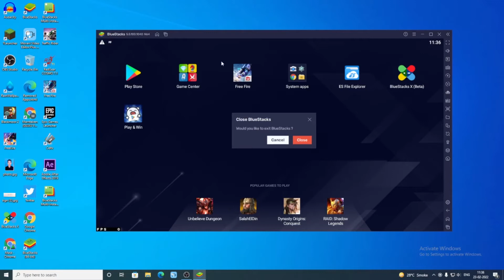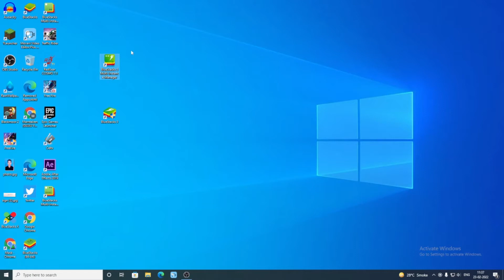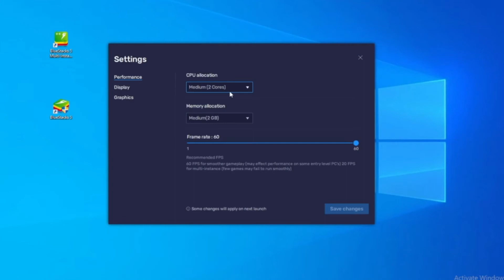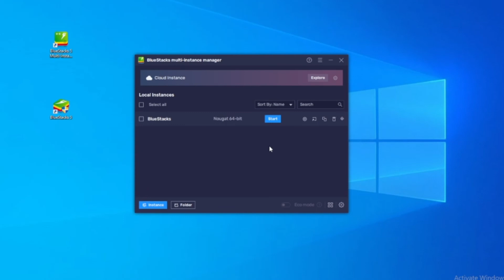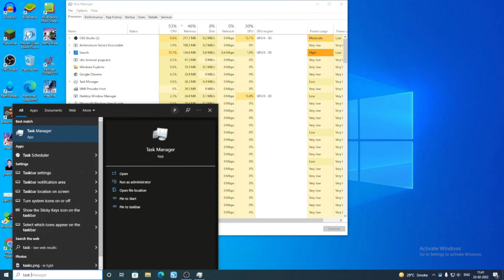Cannot Start BlueStacks Please Send a Problem Report | BlueStacks 5 Not Working Problem Solve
Hello dosto, aaj ke is video me meine Cannot Start BlueStacks Please Send Problem Report ke bare me bataya hai ki BlueStacks 5 not working wali problem ko kaise solve kar sakte hai

Covered Topics
1 - BlueStacks 5 Not Working
2 - BlueStacks Report Problem Solve

My Gaming Headphone